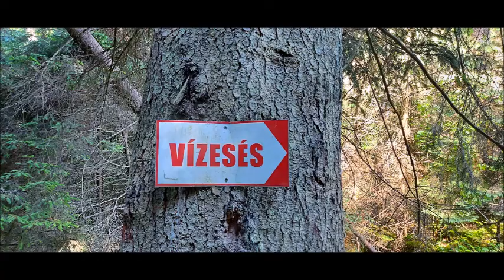Tura in Natura cu C&M la Cascada Vârșag, județul Harghita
În inima unei păduri din Harghita, în pădurea Vărșagului, pe pârâul Fântâna Mare se află Cascada Vărșag. Apele pârâului care formează cascada este alimentat de șapte izvoare. Apa se aruncă de la înălțimea de 7 metri și formează o frumoasă cascadă în două trepte, Cascada Vârșag sau Cascada Secuilor Csurgoko.